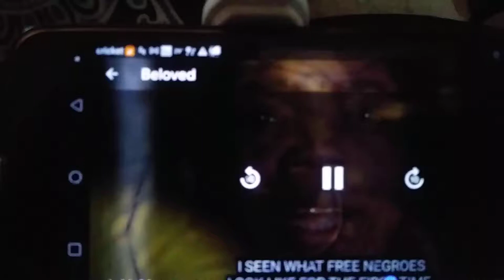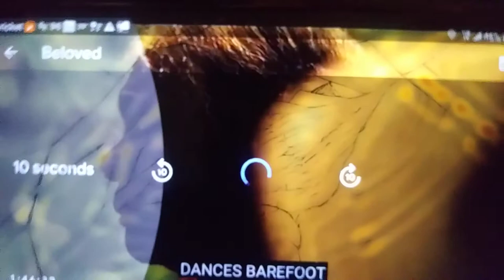We Sovereign "Love your Flesh" Beloved Baby Suggs